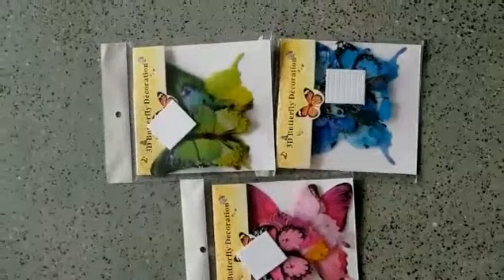D01 Sticker Dinding Motif Kupu-Kupu 3D Wall Sticker 12 Butterfly PVC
💕DESKRIPSI PRODUK LENGKAP💕
Stiker 3D Kupu-kupu ada dua Jenis tempelannya.
- Tape Foam + Peniti
- Tape Foam + Magnet

untuk 1 pack, isi 12 pcs kupu-kupu
- 2 pcs ukuran besar 11 cm
- 2 pcs ukuran sedang 8 cm
- 8 pcs ukuran kecil 6 cm